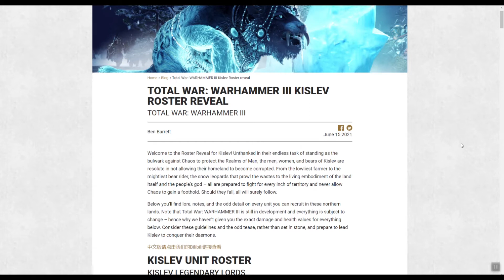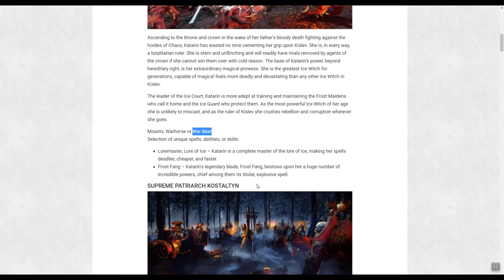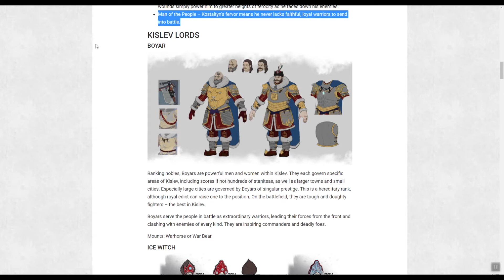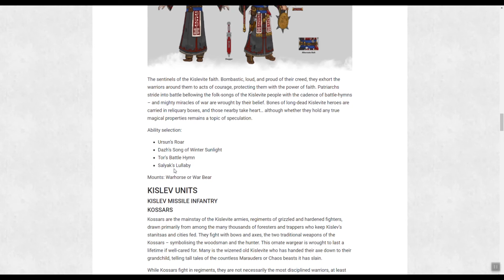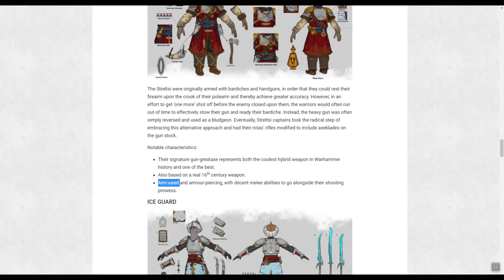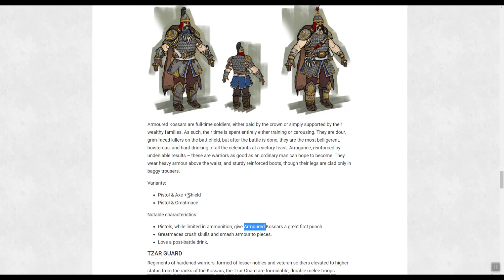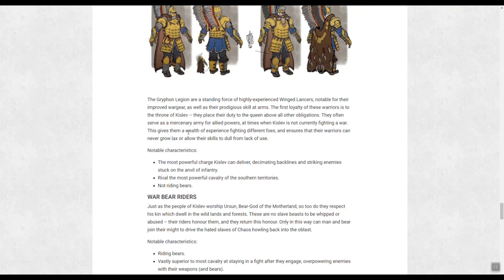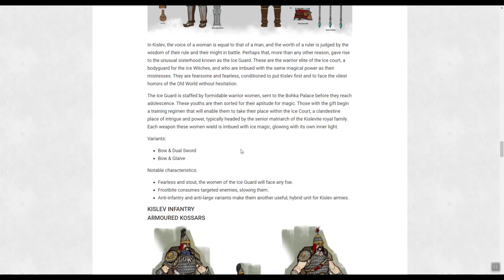KISLEV Full Roster reveal! Analyzing and Comparing | Total War: Warhammer 3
We Finally got Kislev full roaster!

Intro: (0:00)
Legendary Lords: (1:33)
Heroes: (11:17)
Units: (12:14)
Closing Thoughts: (28:00)

Total War: Warhammer 2 unit test with commentary.
Please note that this is an unofficial video and is not endorsed by SEGA or the Creative Assembly in any way.

Intro and Background Music:
Shayan Dianati